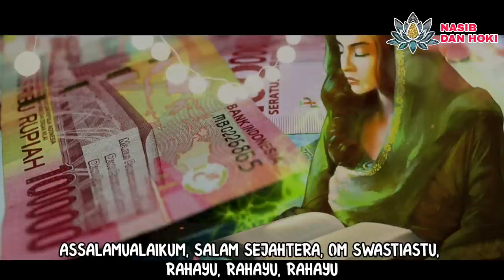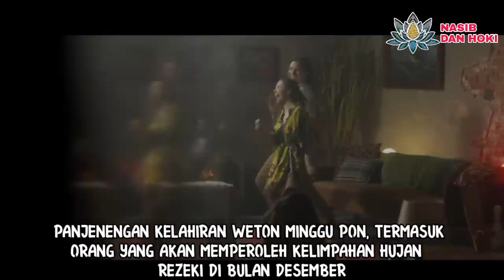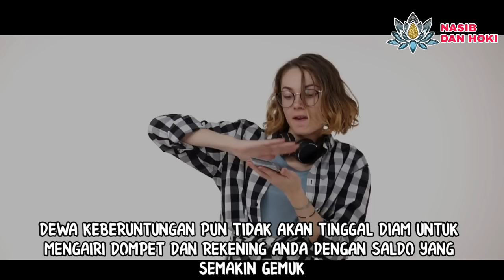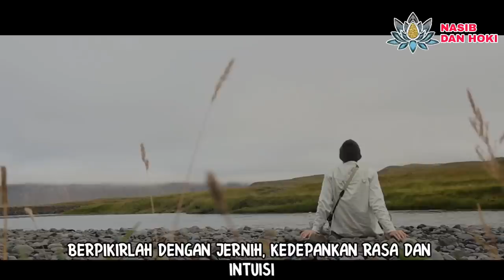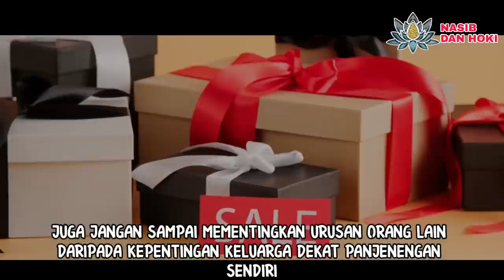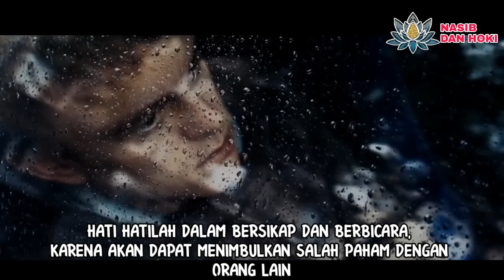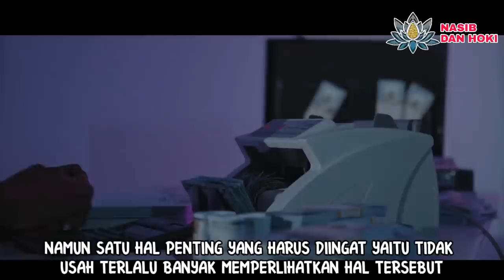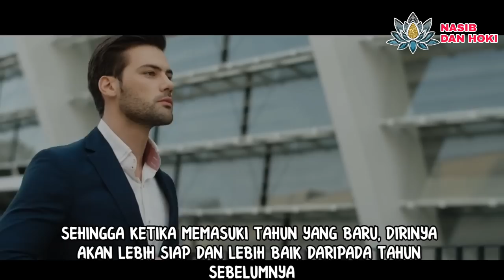UDAN DUIT!!!_12 WETON BERUNTUNG DESEMBER 2022_MEREKA AKAN PANEN REZEKI DI AKHIR TAHUN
Channel Nasib dan Hoki pada episod ini, membahas ramalan kitab primbon jawa mengenai 12 weton beruntung desember 2022.
Weton desember 2022 ini diramalkan akan baik dan lancar rezekinya di akhir tahun 2022.
Namun dalam ramalan akhir tahun 2022 ini, juga akan disebutkan beberapa nasehat yang akan sangat berguna bagi weton yang bersangkutan. Jadi meskipun rezekinya bagus, mereka tetap memiliki kelemahan yang harus bisa diminimalkan.